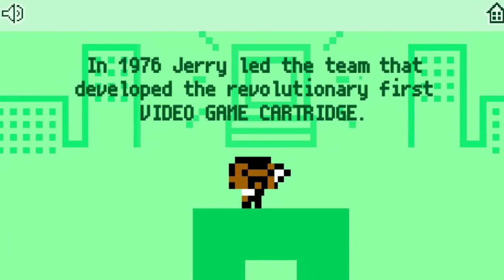Gerald "Jerry" Lawson Google Doodle | Play Video Games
Google is showing an interactive game Doodle in many countries to celebrate the 82nd birthday of Gerald “Jerry” Lawson, one of the fathers of modern gaming who led the team that developed the first home video gaming system with interchangeable game cartridges.